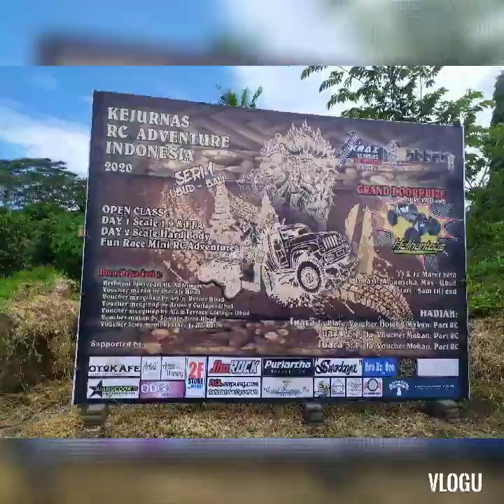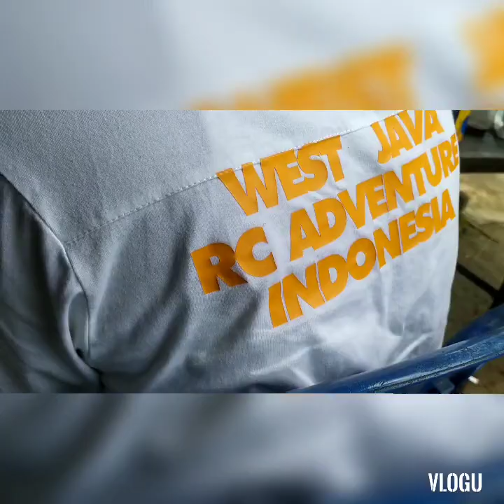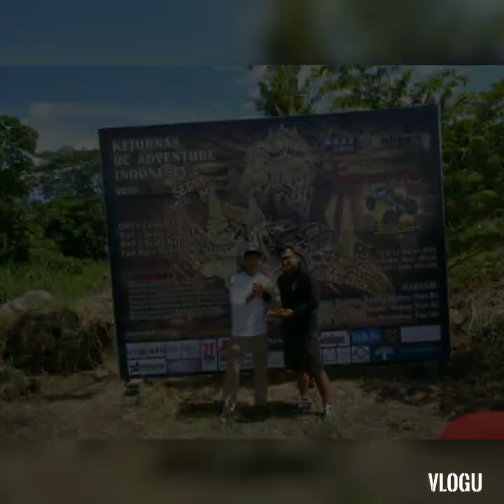RC ADVENTURE KEJURNAS SERI 1 UBUD BALI 2020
JUST FUN ENJOYLIFE